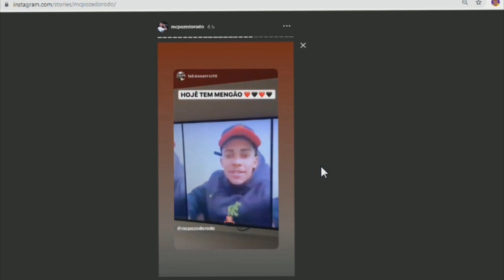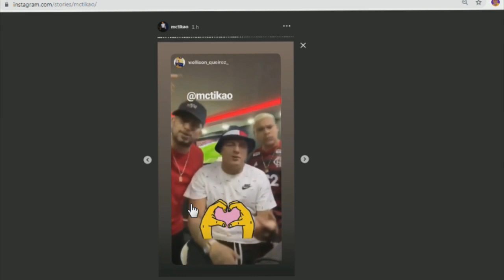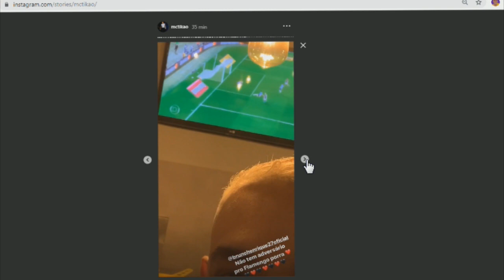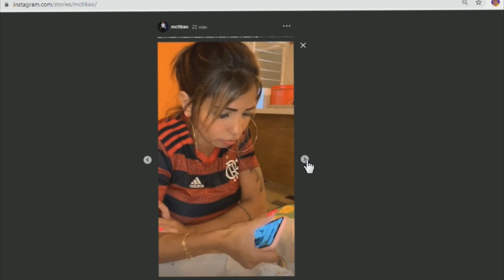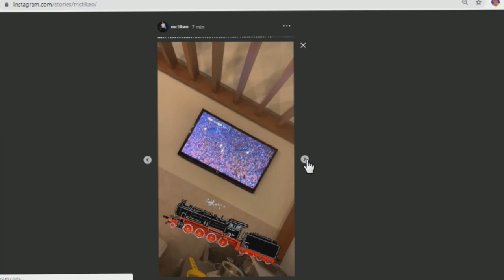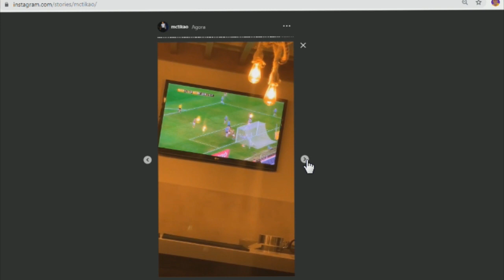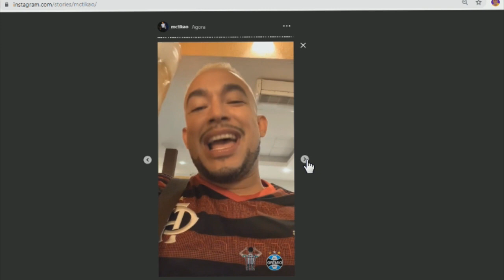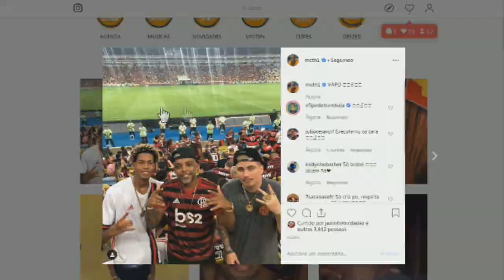MC'S vão a LOUCURA com vitoria do FLAMENGO (Poze, Nego do Borel, Cabelinho,Tikão E+)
Flamengo x gremio
gol flamengo
melhores momentos flamengo x gremio
gol gabigol
gols flamengo

DIVULGUE SUA MUSICA OU CANAL CONOSCO - 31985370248

Esse conteúdo é FAMILY FRIENDLY, para crianças, jovens e adultos :)